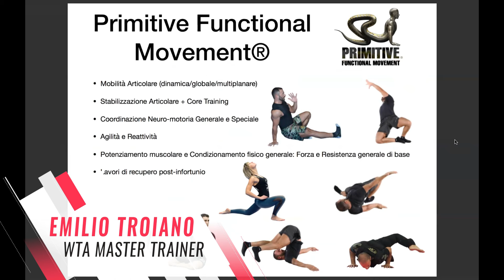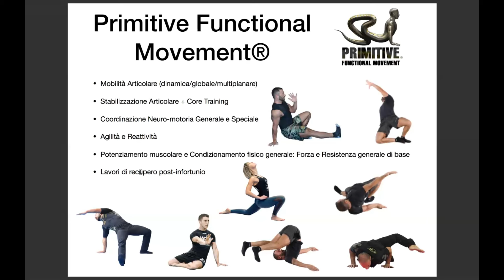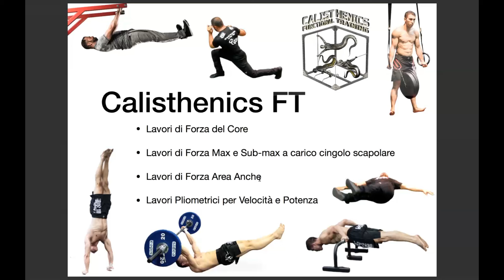Allenamento a CORPO LIBERO nella PREPARAZIONE ATLETICA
Il primo "attrezzo" a disposizione per allenarsi è il proprio corpo.
Se impari come gestirlo in ogni movimento sia di Mobilità Articolare che di Forza, potrai costruire tutte le tue capacità fisiche con una solida base che ti permetterà di incrementare la tua Performance atletica nello sport che pratichi e ti manterrà lontano dagli Infortuni muscolari e da trauma indiretto.

Ma esiste un Metodo di Allenamento a Corpo Libero capace di garantire alta resa fisico-atletica e basso rischio di infortuni?

Te lo spiego in questo video e se vuoi approfondire visita il mio sito web, dove troverai articoli tecnici specifici, schede di allenamento e corsi di formazione sia a distanza online che in sede in tutta Italia e all'estero: